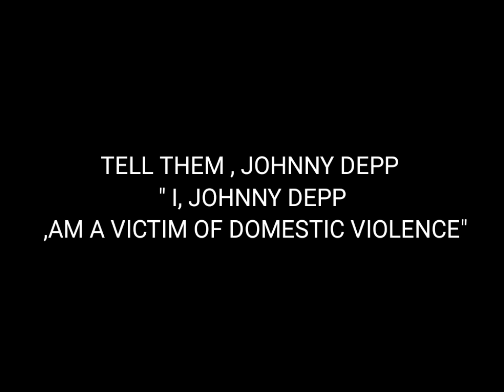“Tell the world, Johnny" - Johnny Depp wins [EDIT]